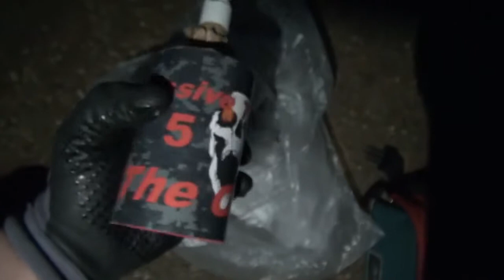Đốt Pháo Đầu Xuân 2021 Chuẩn Bị Đón Giao Thừa P1 🧨🧨🧨